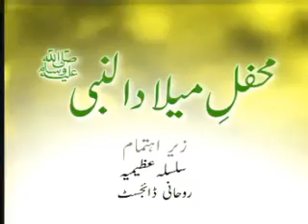Rehmatul lil alameen1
Speech by khwaja shamsuddin azeemi topic or MOhammad p.b.u.h.